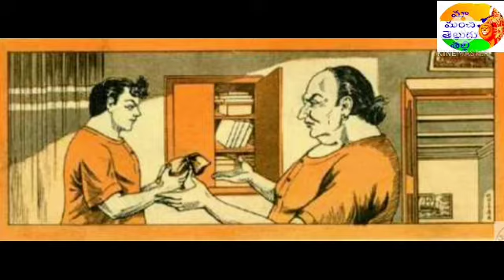రాళ్ళ వ్యాపారం - Raalla Vyaparam - Chandamama Telugu Audiobook - చందమామ కథ - Aruna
పరోపకారి పాపన్న కథలు - Paropakari Paapanna Kathalu

Source - Chandamama

Chandamama Audiobook by Aruna

paropakari#papanna#Chandamama#stories#in#telugu#Audiobook